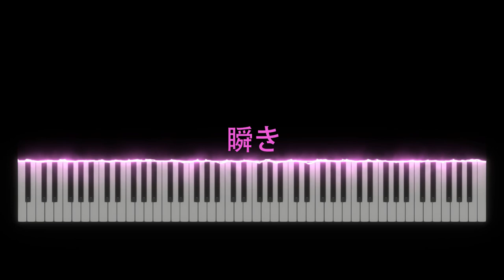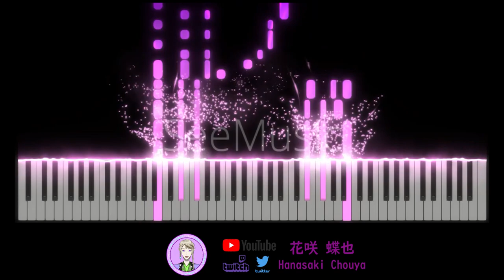[佐々木と宮野/佐佐木與宮野/Sasaki And Miyano] 主題曲OP ミラクルチンパンジー (Miracle chimpanzee) - 瞬き (Mabataki) (TV Size)